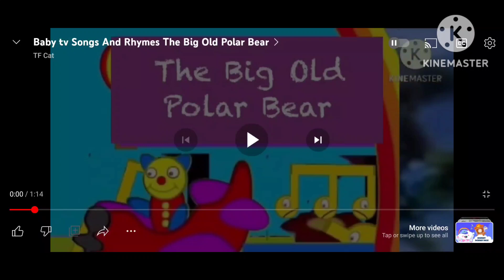babytv the big old peacock 4 rhymes and song